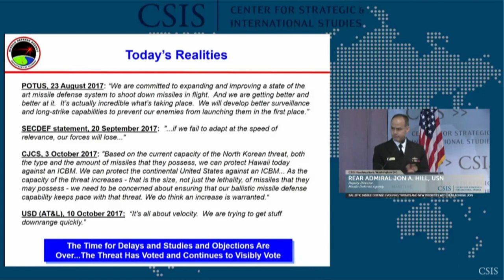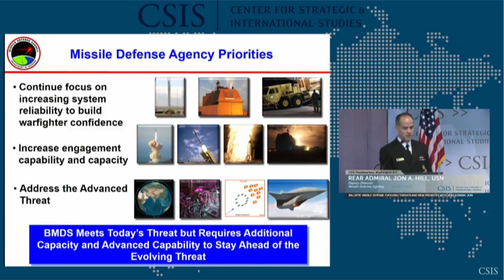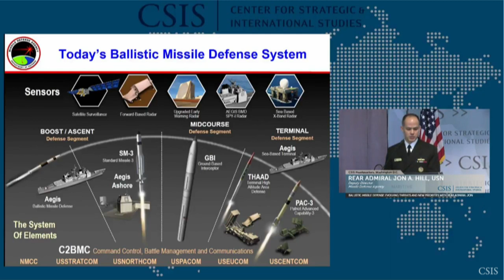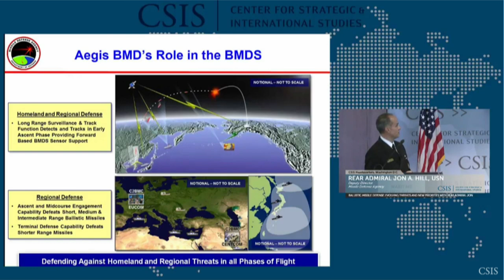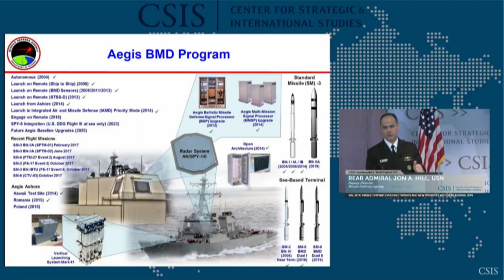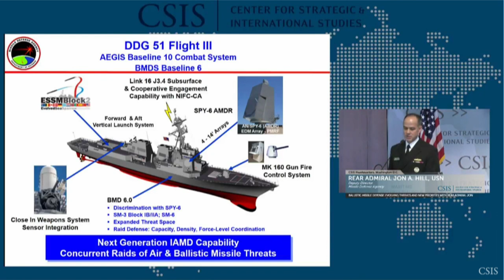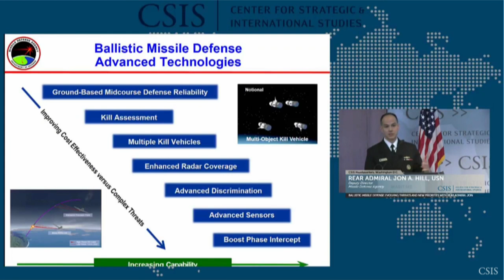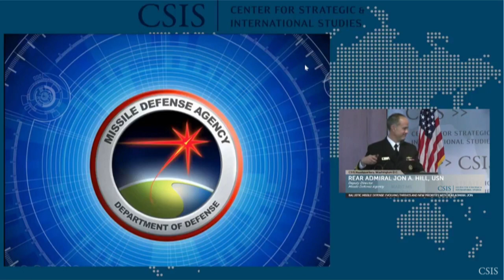CSIS: 12/13/17. Admiral Hill On AMERICA FIRST Priorities At Ballistic Missile Defense Discussion.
December 18, 2017. Washington, DC, USA.
Navy Rear Adm. Jon A. Hill, deputy director, Missile Defense Agency, discusses ballistic missile defense at the Center for Strategic and International Studies in Washington, on Dec. 13, 2017.

Reporting The News That Matters - From A Military Perspective. Alistair Reign News' Playlists Are Rated (18+) for possible graphic images of war, injury or death.